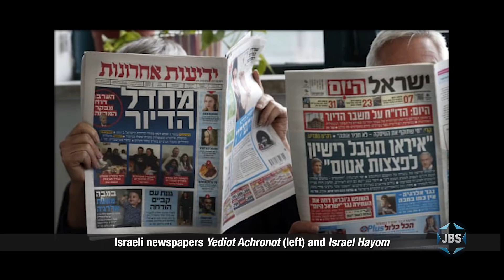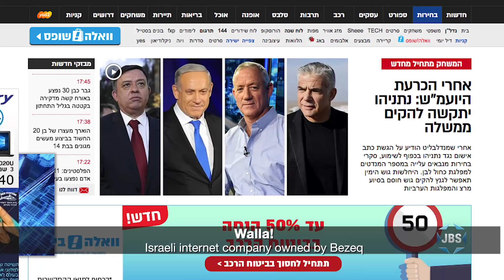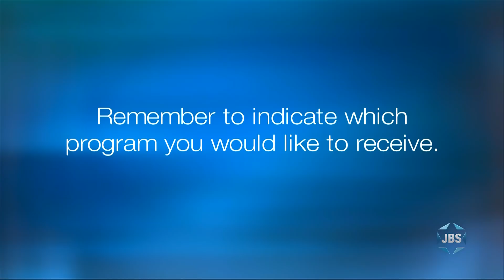L'Chayim: Danny Ayalon - Israeli Politics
Former Israeli U.S. Amb. Danny Ayalon discusses issues surrounding the upcoming Israeli elections in April including Prime Minister Netanyahu’s possible indictment and his support of a Kahane-like party.  With Mark S. Golub.